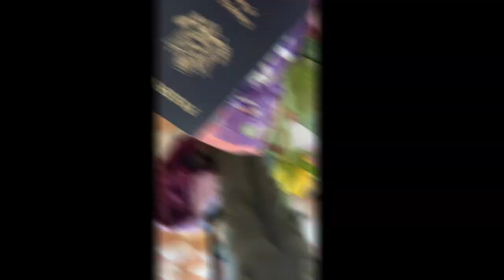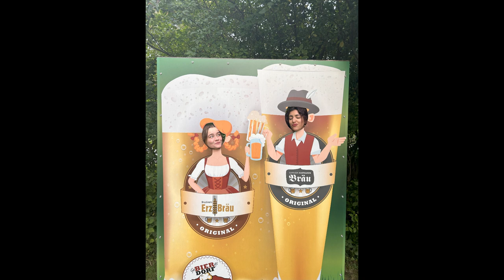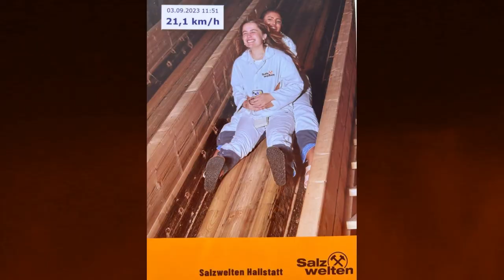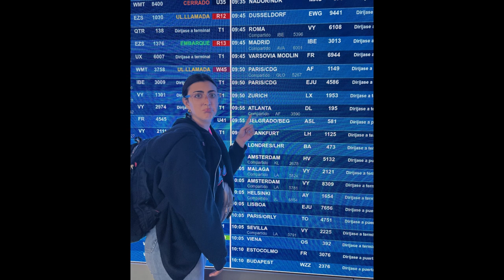Liz goes to Europe